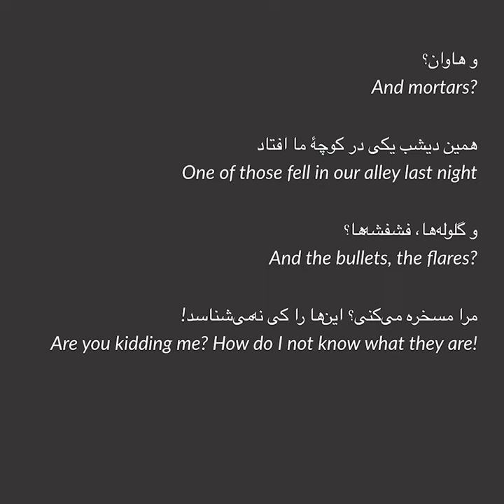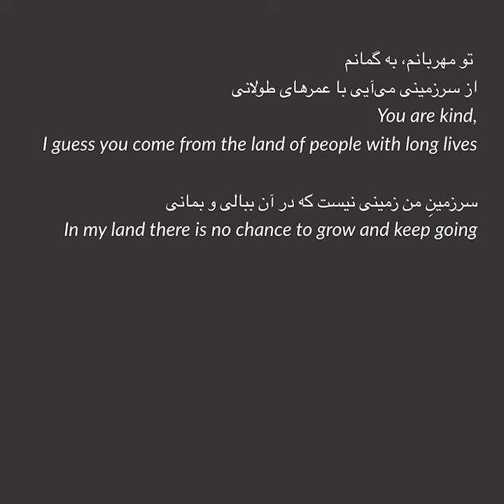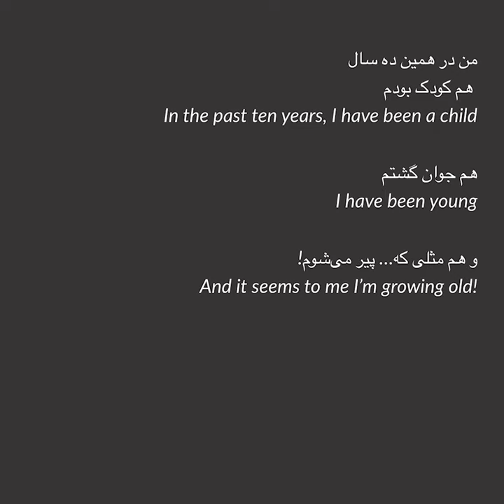Parween Pazhwak Poem DariFarsi English: Afghan Child پروین پژواک شعر: مصاحبه با کودک افغان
This poem "A conversation with an Afghan child" was written in Kabul, Afghanistan in the 1980’s and published in Parween Pazhwak’s 2002 collection of poems “مرگ خورشید The Death of the Sun” by “Hozhaber Publication” ON Canada
Audio reading by Parween Pazhwak
Music by: Aziz Herawi  a noted musician from Afghanistan, specializes in the Dutar & Rubab
English Translation by Farhad Azad 2022
Video by: AftaabMagazine 2023
Afghanmagazine.com
8 May 2023

مصاحبه با کودک افغان
شعر و آواز: پروین پژواک
کتاب: "مرگ خورشید" ۱۳۸۱ خورشیدی "انتشارات هُژبر" انتاریو کانادا
موسیقی: عزیز هروی
ترجمه انگلیسی: فرهاد آزاد  ۱۴۰۱
ویدیو: مجله آفتاب ۱۸ ثور ۱۴۰۲